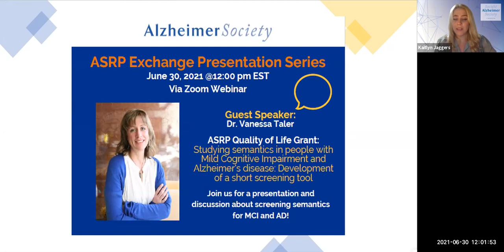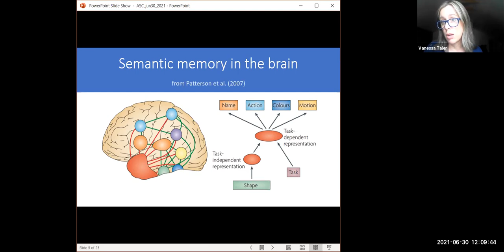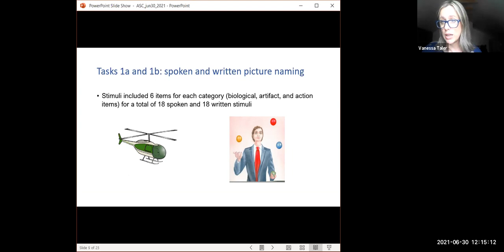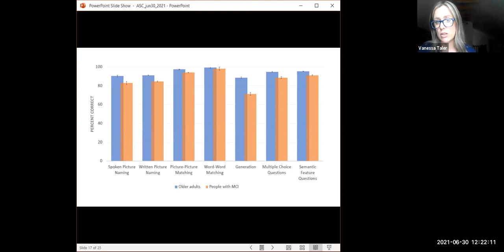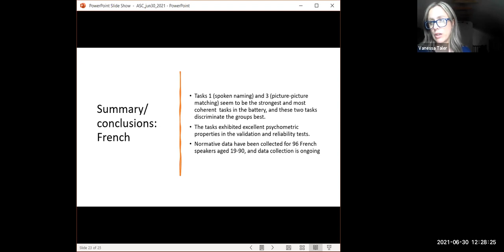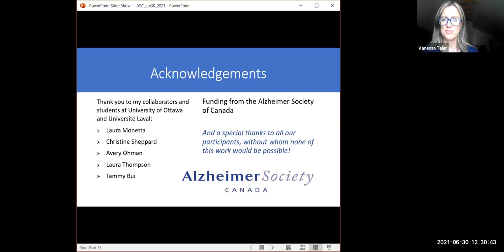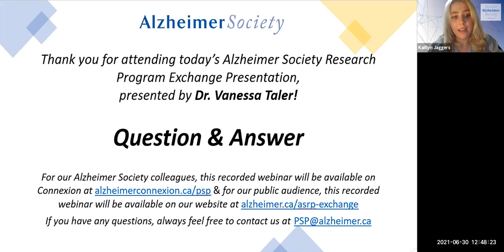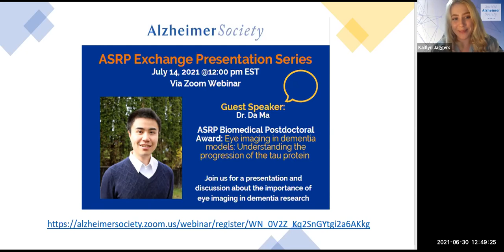[The ASRP Exchange] Developing a practical screening tool for dementia using semantics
In this free presentation by Alzheimer Society researcher, Dr. Vanessa Taler, you’ll learn about her research to develop a practical screening tool to assess cognitive function based on semantics (the ability to recognize the meaning of words and objects).

Dr. Taler is an ASRP Quality of Life Grant recipient and her project is titled: "Studying semantics in people with Mild Cognitive Impairment and Alzheimer's disease: Development of a short screening tool".

00:00​ Introduction
01:46​ Agenda
04:40​ Presentation
30:33​ Question & Answer Period

To learn more about what's happening in dementia research in Canada and to see other ASRP Exchange webinars, please visit: